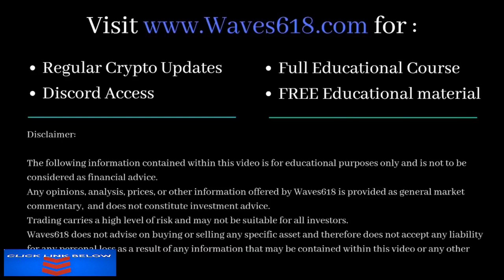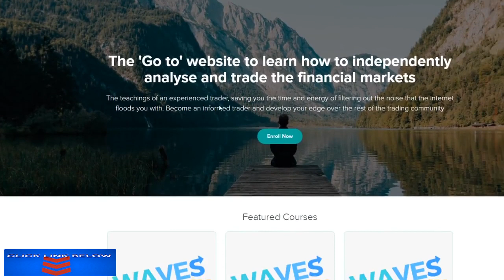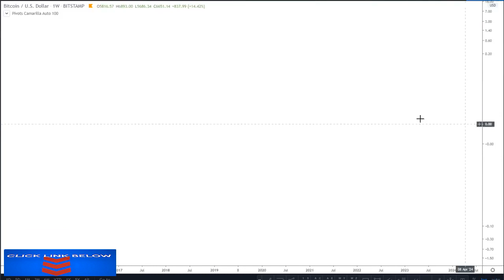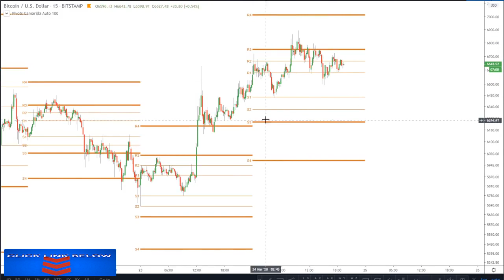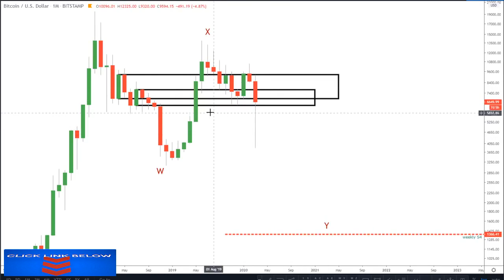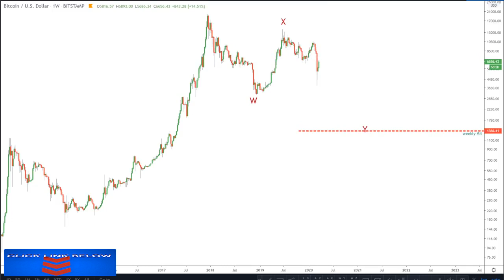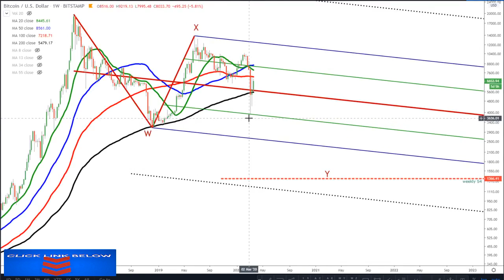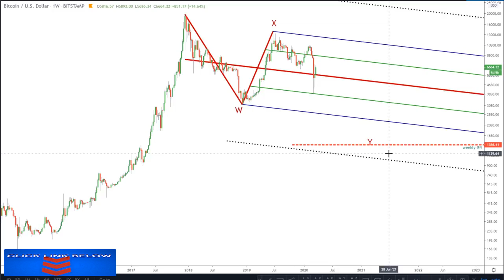Bitcoin Price Looking very BEARISH